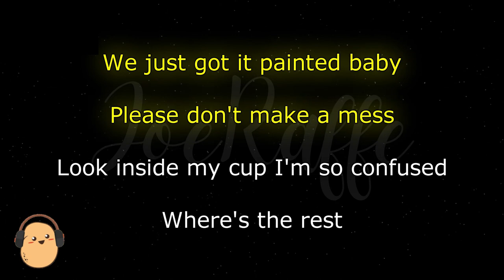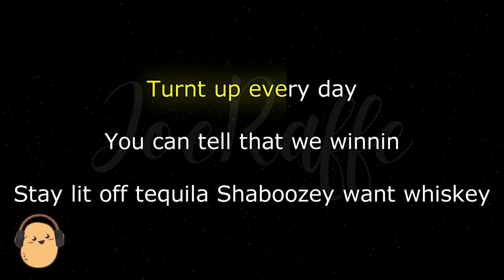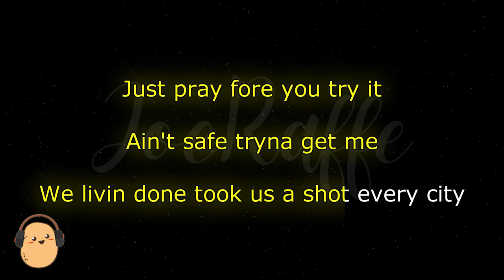Shaboozey - Drink Don't Need No Mix (Karaoke Version) ft. BigXthaPlug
🎶 Shaboozey - Drink Don't Need No Mix ft. BigXthaPlug (Lyrics)

🎤 Lyrics:
Got so drunk, he hit his head on the sidewalk, but he good, he gon' be alright
We just left Whiskey Road thirty minutes ago, and he still seein' neon lights
Drive up to the dive bar, get PBR, that's just how we start our nights
I see them bachelorettes on Broadway, and they all wanna be my wife
I'm tryna flex
Truck bed made of cedarwood, this where I count my check (Hey)
We just got it painted, baby, please, don't make a mess
Look inside my cup, I'm so confused, where's the rest?
Ah, shit, don't forget

[Chorus: Shaboozey Drink Don't Need No Mix & BigXthaPlug]
The drink don't need no mix, what the fuck is this?
I'm tryna get faded, baby, this ain't gon' do shit
The drink don't need no mix, I need more than this
This drink don't need no mix
Ayy, ayy

[Verse 2: BigXthaPlug]
Ayy
Tryna get to my level
Took four shots of some Casa and Redbull
I usually don't mix but this shit is a handful
Tryna see why this room at a standstill
Everyone wasted, surprised I can stand still
I don't know but this drank got me spinnin'
Turnt up every day, you can tell that we winnin'
Stay lit off tequila, Shaboozey want whiskey
We tipsy and want every girl if she pretty
Keep tellin' my folks that it's on me and in me
Just pray 'fore you try it ain't safe tryna get me
We livin' and took us a shot every second
We be rockin' out shows, gettin' money and winnin'
I just went gold, tryna get me a Emmy, a Grammy, an Oscar, whatever come with it
Matter of fact, take a shot, make it strong 'cause

The drink don't need no mix (Ayy), I need more than this (Ayy)
The drink don't need no mix
(Uh)